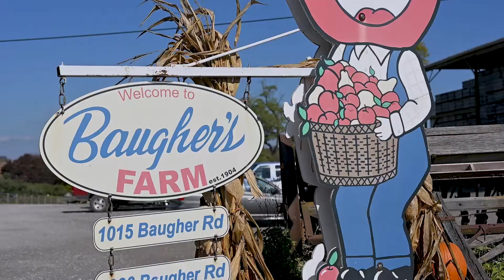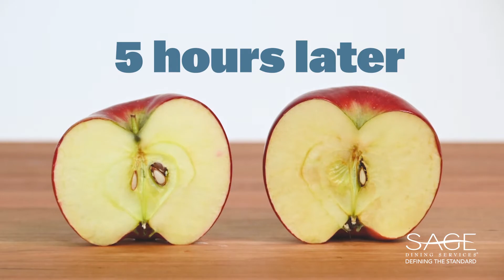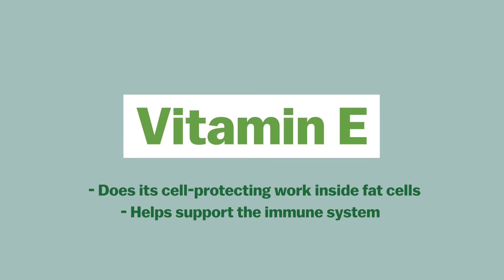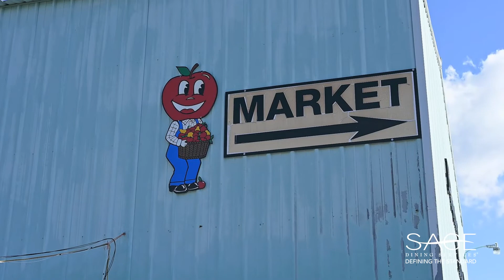The Power of Produce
Part of SAGE's Dietitians Corner Series: Learn why it’s so important to eat a variety of fruits and vegetables every day.